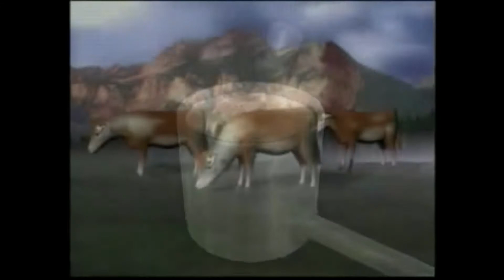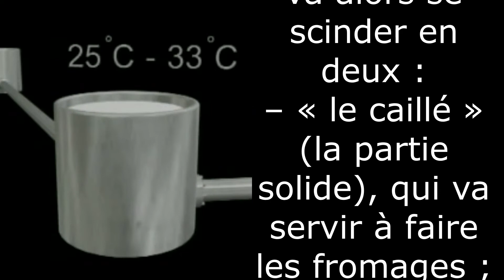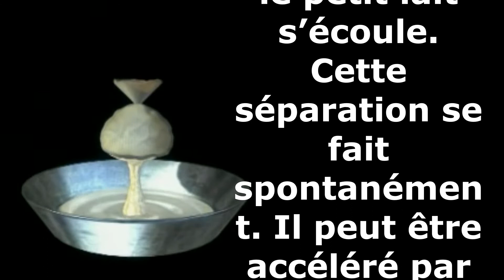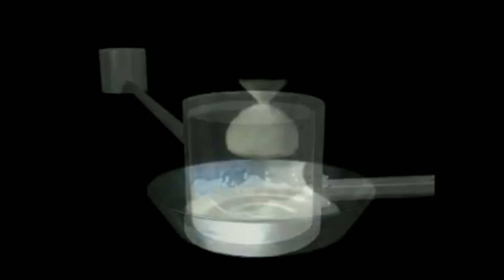LA FABRICATION DU FROMAGE